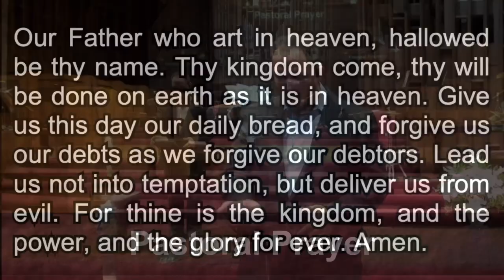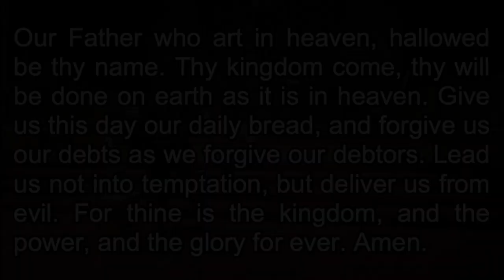FPC Worship 11-8-2020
Sunday morning worship at First Presbyterian Church of El Paso, Texas